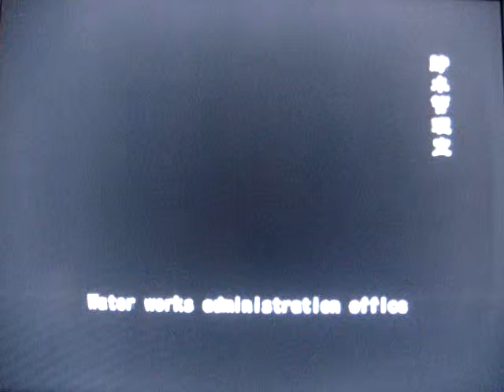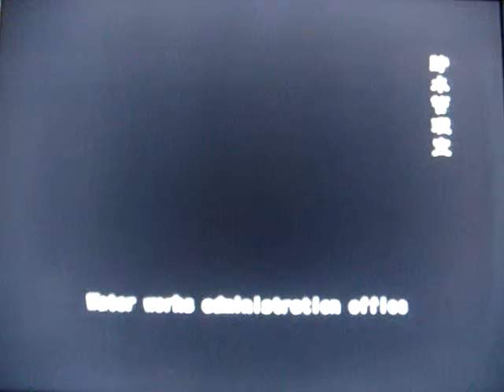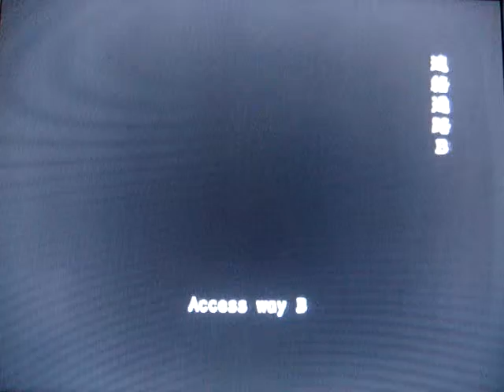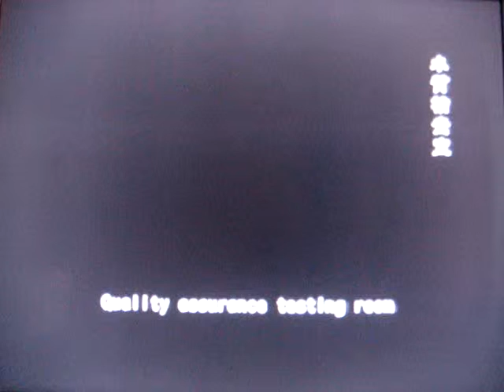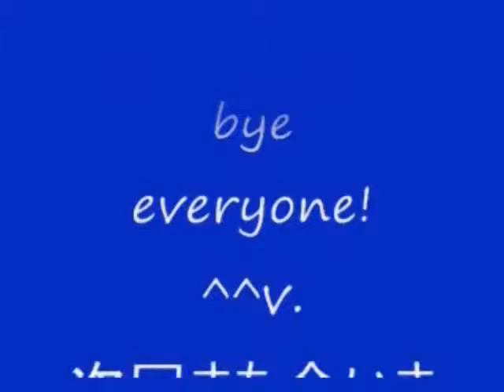No 22 Let's Play Resident Evil Out Break. BIOHAZARD OUT BREAK。 MrCedar31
PS2 バイオハザード アウト ブレイク ケビン ライマン編 決意 実況。
PS2 Resident Evil Out Break Kevin Ryman scenario decisions, decisions.